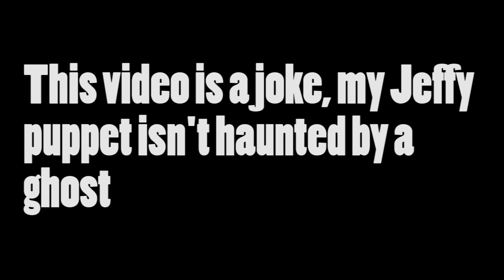My Jeffy Puppet Is HAUNTED! Jeffy Puppet Moves On Its Own!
My Jeffy puppet from SML is haunted by a ghost or something paranormal I don't know, just watch what I caught on tape.